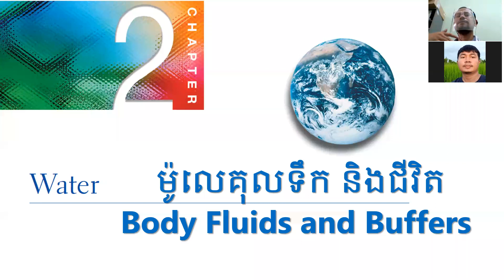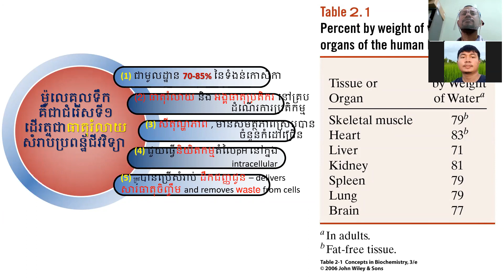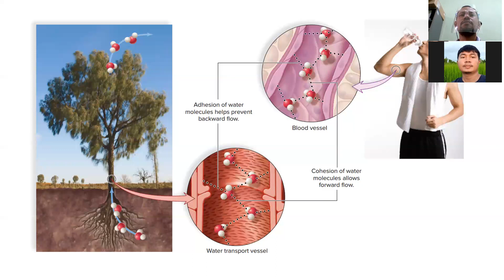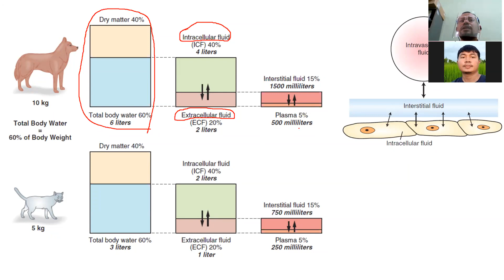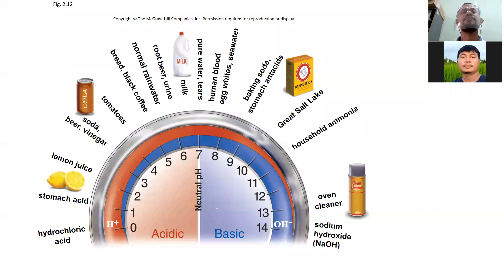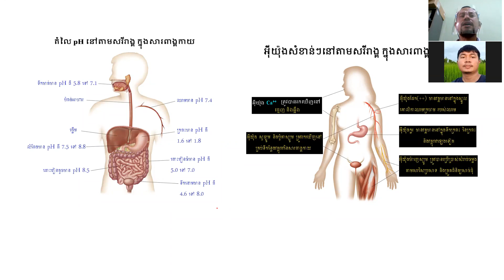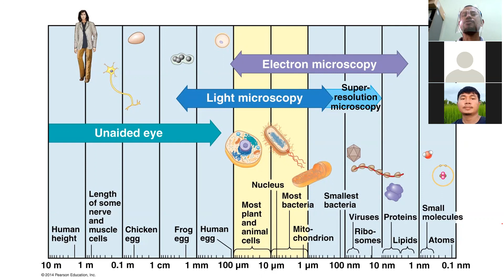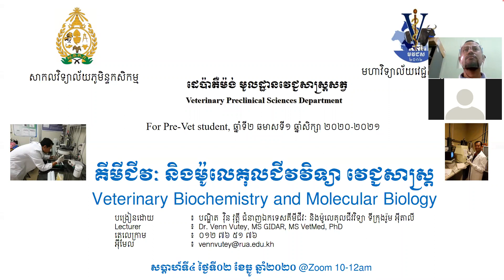Water’s Roles in the Body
មេរៀនទី២ ម៉ូលេគុលទឹកនិងជីវិត
(1) ជាមូលដ្ឋាន 70-85% នៃទំងន់កោសិកា
(2) ធាតុរំលាយ និង អង្គធាតុប្រតិករ នៅគ្រប់ដំណើរការប្រតិកម្ម
(3) សីតុណ្ហភាព , មានសមត្ថភាពស្រូបបានចំនួនកំដៅច្រើន
(4) ​ជួយធ្វើនិយិតកម្មតំលៃ pH នៅក្នង intracellular
(5) ត្រូវបានប្រើសំរាប់ដឹកជញ្ជូនសារធាតុចិញ្ចឹម និងយកចេញមកវិញនូវកាកសំណល់ពីកោសិកា